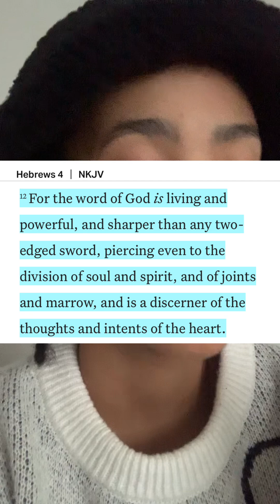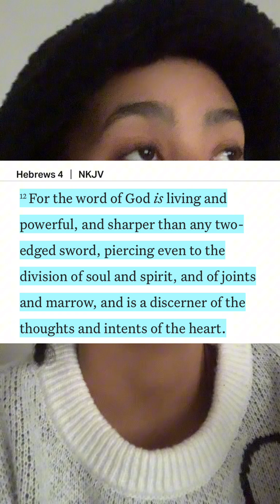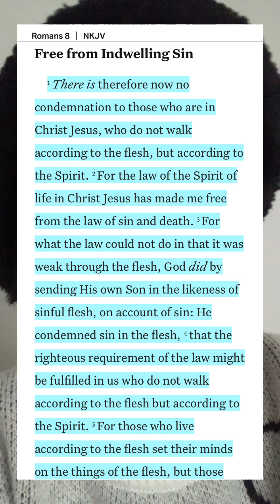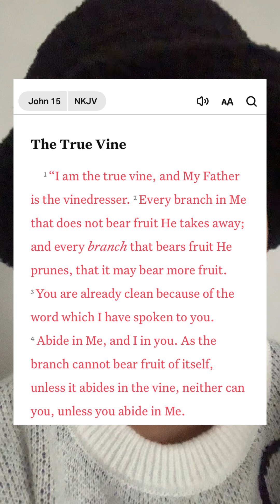“Enjoy the fruits of your labour” Psalm 128 🍇🍇🍓🍓🚪🚪🔑🔑🌳🌳